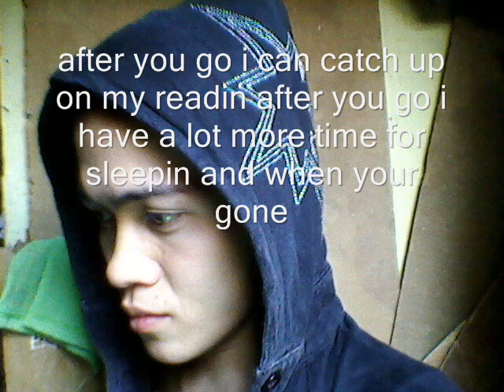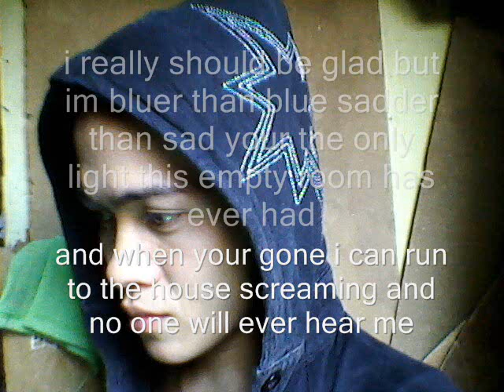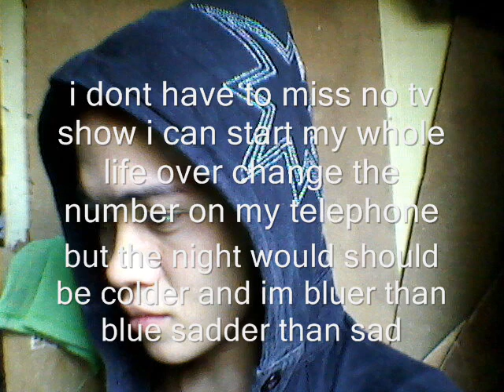Bluer than blue w/ lyrics (Michael Johnson) | Regan